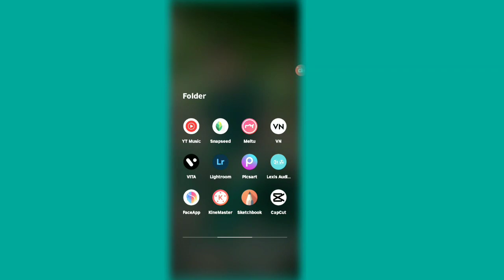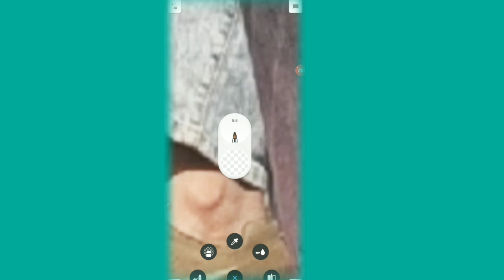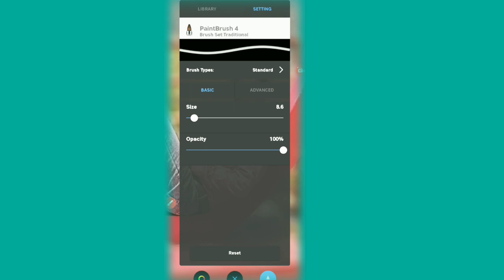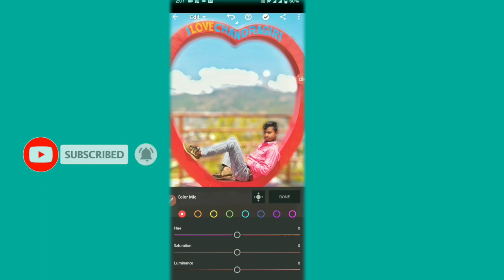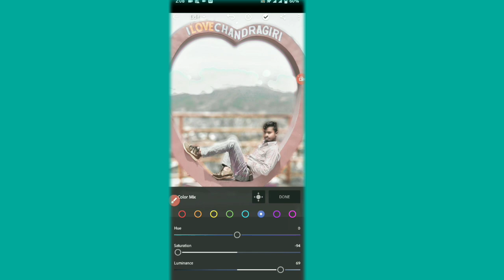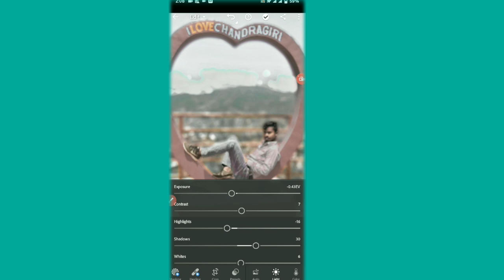Master Class - Autodesk sketchbook full tricks photo editing | pic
Guys- Aaj Ke Is Video Me Ham Aapko Bataye Hain:- Autodesk sketchbook full tutorial | photo editing | sketchbook editing | pic editing